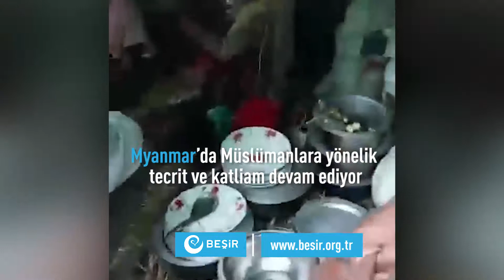Myanmar’da Müslümanlara yönelik tecrit ve katliam devam ediyor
Beşir Derneği Myanmar' da Tecrit Ve Katliama Maruz Kalan Müslümanlara Yardım Etmeye Devam Ediyor.